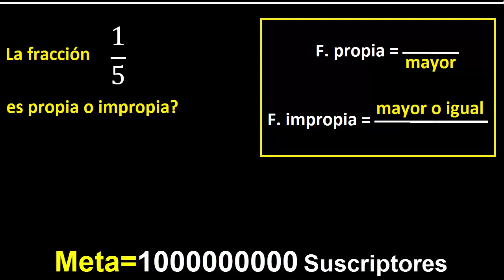1/5 es propia o impropia . fracciones propias e impropias